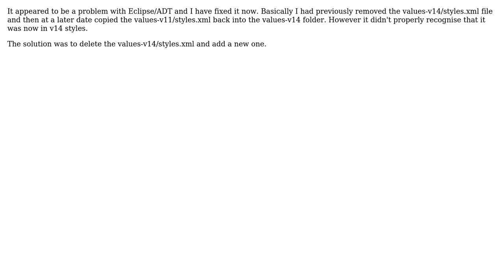Holo theme missing when importing support-v7-appcompat (2 Solutions!!)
Holo theme missing when importing support-v7-appcompat

With thanks & praise to God, and with thanks to the many people who have made this project possible! | Content (except music & images) licensed under CC BY-SA | Music | Images & others | With thanks to user Mitch Wong Ho user Luke Deighton and the Stack Exchange Network Trademarks are property of their respective owners. You are responsible for your own actions.